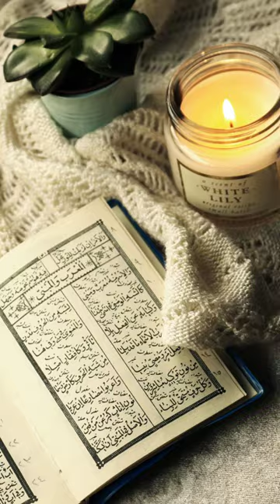Dosti Karna Itna Asan He Jisy | Mola Ali Irshad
wiladat bibi fatima zahra status
mushkil waqt ki dua
astaghfar ki fazilat
dua
wiladat bibi fatima zahra
bibi fatima wiladat status
allah se gareeb hone ka tarika
astaghfar ki dua
Song
wiladat fatima zahra
allah ki ibadat
balveer
bhai bahan
cat
chhotu dada
fatima
fatima wiladat status
fatima zahra birthday
fatima zahra status
funny vide0
gana song
allah ki ibadat
balveer
bhai bahan
cat
chhotu dada
fatima
fatima wiladat status
fatima zahra birthday
fatima zahra status
funny vide0
gana song
wiladat fatima zahra status
youm e wiladat fatima zahra stat...
4k video ultra hd
75 jila ka naam
aaj tak
aamir hindustani
aayu and pihu show family entert..
abbas alamdar
abdullah bin mubarak
acche acche gane
allah ki ibadat
balveer
bhai bahan
cat
chhotu dada
fatima
fatima wiladat status
fatima zahra birthday
fatima zahra status
funny video
gana song
ada ada ada ada
aditi sharma
ali ki fazilat
ali mula
allah hoo allah hoo allah hoo
allah hoo allah hoo zikr
allah ka zikr karne ka tarika
allah ke gareeb hone ka tarika
allah ki ibadat kaise kare
amir garib
anaconda videos
anju mor dance video
arabi channel
areeqa parweesha naats
astagfar
astaghfar
astaghfar ka wazifa
astaghfirulah naat
astaghfirullah padhne ke fayde
astaghfirullah padhne ki fazilat
auto game
ayesha hot
bacchon ki
bad dua status
bahut jagah hai
bakri ki qurbani
bayan raza sagib mustafai
bewafa
bewafai song
bhoot wala bhoot
bibi fatima birthday
bibi fatima birthday status
bibi fatima ki wiladat status
bibi fatima gasida status
billi voice
bts hindi song edit
burj khalifa pathan trailer
china makeup remover
chunky pandey ki family
chunni mein
chutkula ki kahani
cid
comedy
cow dancing video
cycle
danish taimoor ki video
darawni bhoot
darood sharif
dhokha round d corner
dị
doctor doctor doctor doctor
dog
doli armaanon ki
dr farhat hashmi
dr israr ahmed status
dulhan wala
duniya ki sabse khubsurat ladki
eco block
ek din pyaar slowed reverb bass.
english sikhana
farq 22 episode
farq episode 24
fatima naat status
fatima zahra
fatima zahra naat status
fatima zahra status video
fatima zehra
fauji fauji
full sex
game
girls cartoon
goat video
gore gore
gujarati movie
gullak fod ke
gulli bulli
gulshan videos
hadis ki baten
hadisi şerif
hasbee rabbee
hasbi rabbi jallallah
hasbi rabbi jallallah mafi qalbi
hazrat abdullah
hazrat ali ki video
hazrat fatima zahra
heidi design
hikmat ki batain in urdu
how to be strong mentally
how to make wood car
hua bachan pehli baar song lyrics
i need lyrics
ibadat karne ka tarika
ibrahim 420
islamic attitude status
islamic serial
islamic video
istikhara ki dua hindi mein
janam janam ka sath episode 75
jilani jilani karam karam jilani
jimmedari
jumma ki fazilat
junya legend funny videoso
kahani
kahaniyan
kal ka match highlight
kashmiri kalkharab sarpanch
kavvali
kavya ka video
kawaja kawaja qawali
khan sar motivation
kudlibhaya today full episode
kurdistan country
kutte
kutte wali video
live newS
m amir in bpl 2023
ma fatima zahra status
maddam sir tiger episode
madina live
makka mukarrama
makkah live
mehak malik
meri ulfat
mike tyson muslim
miraculous ladybug short
mirchi mirchi
moj status
movie
new song
nikku blocks
old movie hindi
old songs hits hindi
OSman
pakistan zindabad
panday
panna ki tamanna hai ki heera
paper kite
pari lifestyle cartoon
pashu
patakhe
patang
patang uda ke
patanwala
pathan song
please
prophet muhammad
rajab ke mahine ki fazilat
rakhi sawant in islam
rakhi sawant marriage
rang jau tere rang mein today ful..
rashid hafiz
real cartoon
romintik video
safa video
saira bano ki gazal
santa mama mama
saudi arab qayamat ki nishani
sauteli maa
shaheen afridi
shahid afridi daughter
shahrukh khan fan status
shairy
sheela ki new video
shemaroo movies
shila ki videos
short video
shorts
shorts song
snow song status
snow status
sobha singh
songs
south indian movies dubbed in h...
south movie allu arjun
starfish starfish starfish
super movies
surah yaseen
tabarakallazi
tarak mehta ka ulta chashma
tariq jameel
teer kaman
temporary pyar
tera boyfriend konsa song
tilawat
tock tick tock tick tock tick tock t.
total dhamaal full movie
traktor
tu aashiqui
tu mane meri jaan tujhe jaane na...
unknown boy varun short video
wabaal 21
wanish cream
warangal diaries